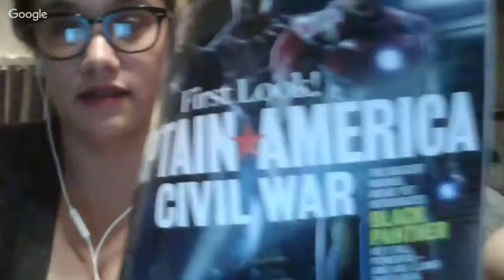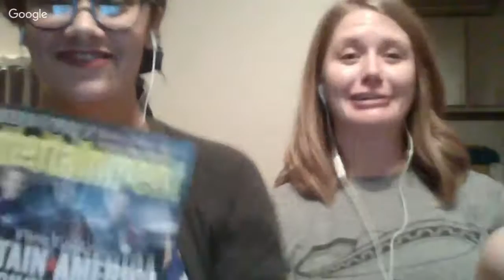Electric Fancave Ep. 85 - w/ Jeopardy! Tournament of Champions winner Alex Jacob!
In our quest to be the go-to podcast for charismatic Jeopardy! contestants, we bring you Mr. Alex Jacob, this years Tournament of Champions. champion.